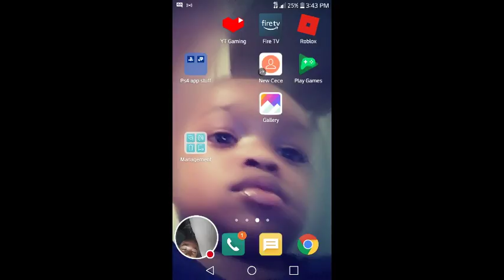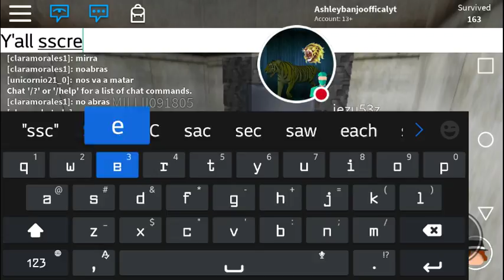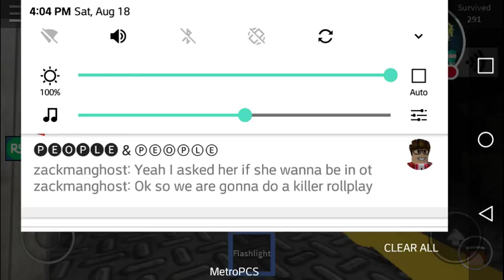(robot) scary terror